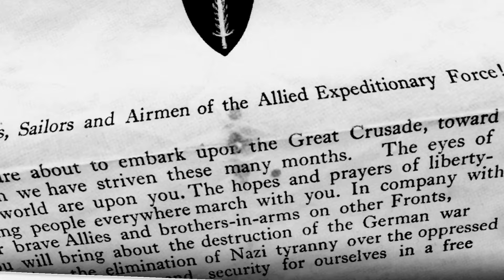Brothers In Arms Road To Hill 30 Chapter 3 Foucarville Blockade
With a full fire team assembled, Bakers squad must secure Foucarville the northernmost flank of the entire invasion.

Based on Stephen Ambrose's best-selling account of a group of paratroopers separated from each other during the invasion of Normandy, BROTHERS IN ARMS: ROAD TO HILL 30 is historical re-creation of eight days in the lives of an embattled company from the 101st Airborne.  Sgt. Matt Baker, a reluctant squad leader tasked with clearing the French countryside of entrenched German forces and leading his men to the climactic battle at hill 30.